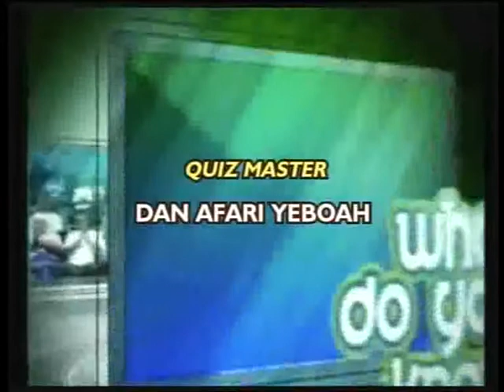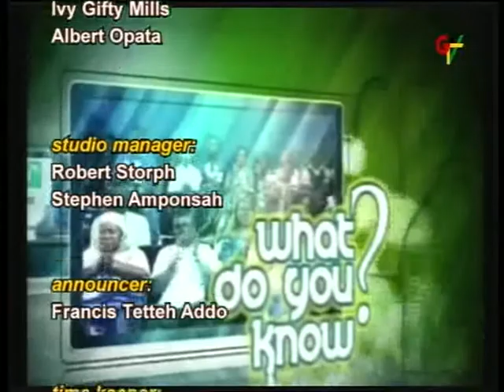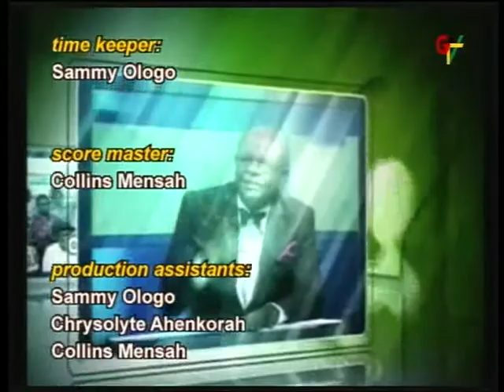GTV Constitution Day Special What Do You Know? JANUARY 10, 2021